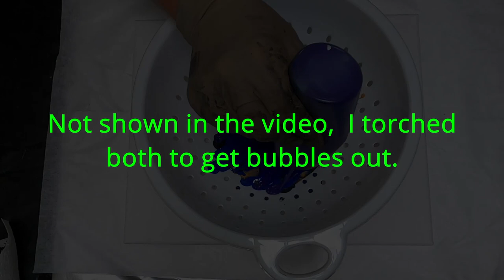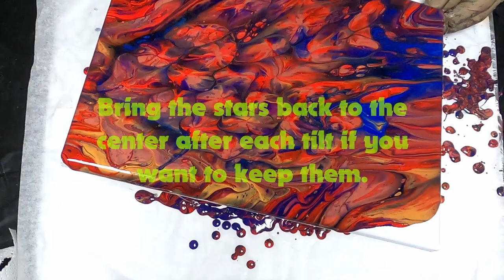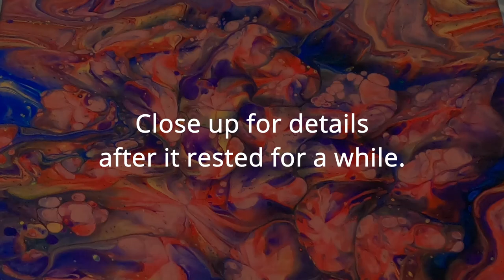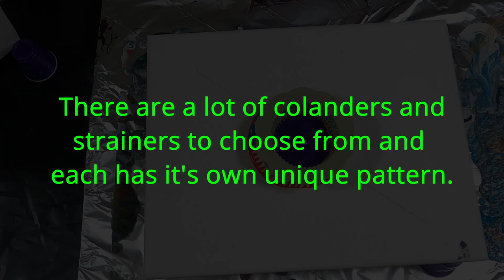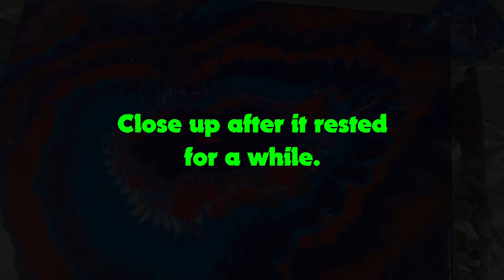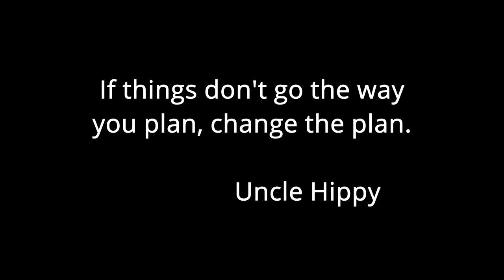Two Easy and Quick Pours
These are easy and fast, one colander pour and one dish drain strainer.
Many choices and unique patters to choose from.